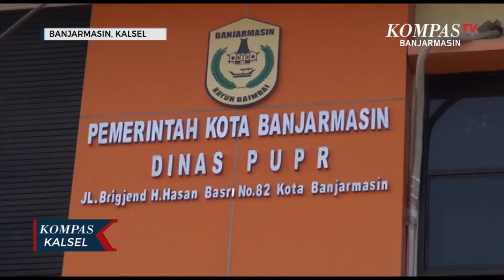Menunggu Lelang, Perbaikan Jalan Rusak Ditarget Berlangsung Mei atau Juni Mendatang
BANJARMASIN, KOMPAS.TV - Warga terus mendesak perbaikan jalan Tembus Perumnas Kota Banjarmasin, Kalimantan Selatan yang mengalami kerusakan semakin parah pasca banjir januari lalu.

Rusaknya jalan yang juga dipengaruhi banyaknya angkutan berat yang melintas semakin membuat pengendara tidak nyaman.

Jalan ini merupakan jalur alternatif penghubung langsung dari Kabupaten Barito Kuala dan kawasan Kayu Tangi Ujung Kota Banjarmasin, yang dilalui banyak pengendara tiap harinya.

"Tiap hari lewat sini, kondisinya hancur sekali, secepatnyalah diperbaiki, bahaya kalau mobil lah terbalik akibat jalannya bergelombang," keluh pengendara roda dua yang melintas bernama Danny.

Dikonfirmasi (12/3/2021) Dinas Pupr Kota Banjarmasin melalui Kabid Jalan, Chandra, mengakui tengah melakukan lelang perbaikan jalan tersebut pada maret dan april ini.

Sedangkan perbaikan jalan diprediksi sudah bisa dilakukan pada bulan mei dan juni.

Sementara untuk menanggulanginya dilakukan dengan pengurukan batu menutup lubang-lubang jalan.

"Jadi kalau lelang maret april, itu mungkin mei juni sudah bisa pelaksanaannya (perbaikan jalan). Harapan kita sesudah diaspal masyarakat bisa lebih nyaman. Tentu aka nada peningkatan jalan," terang  Chandra.

Dinas PUPR Banjarmasin mengakui selain aktivitas angkutan berat di jalan sepanjang 800 meter tersebut pengalihan arus lalu lintas selama pembangunan jembatan alalak juga menjadi faktor kerusakan jalan.

Mengingat padatnya kendaraan yang melintas, Dinas PUPR akan berkoordinasi dengan pihak terkait jika nanti perbaikan dilakukan.